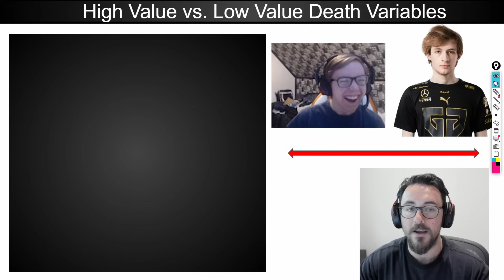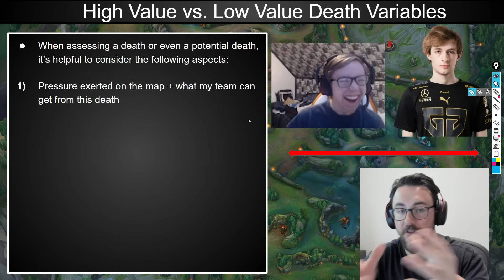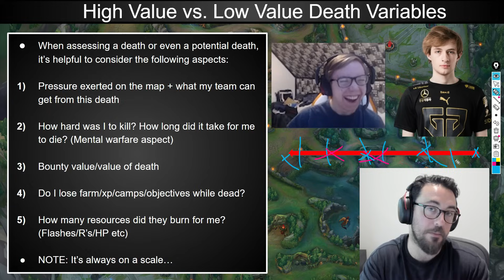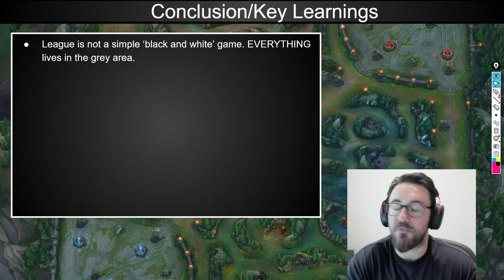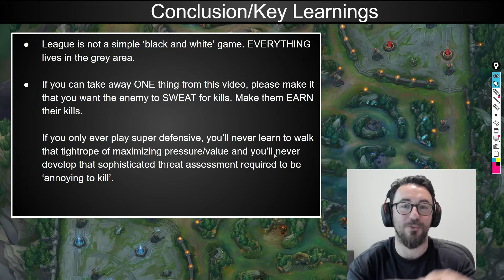I Explore Dying In League (High Value vs. Low Value)